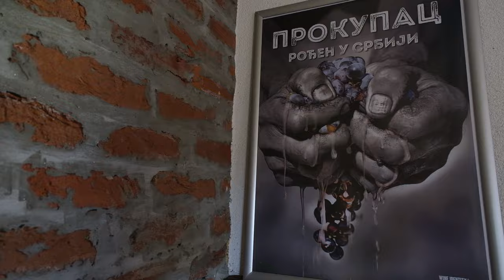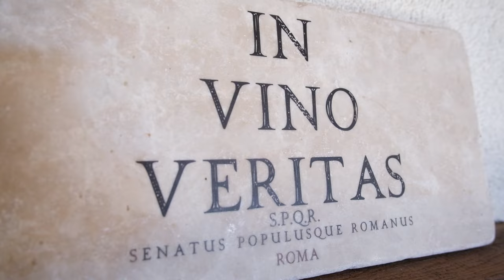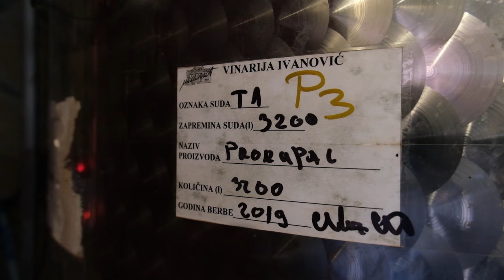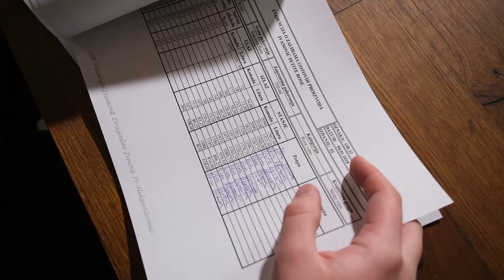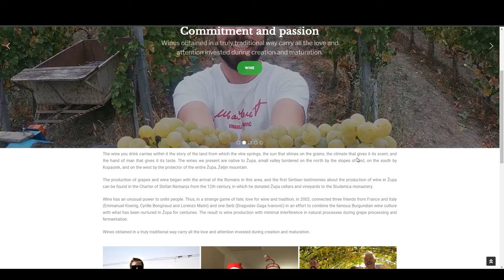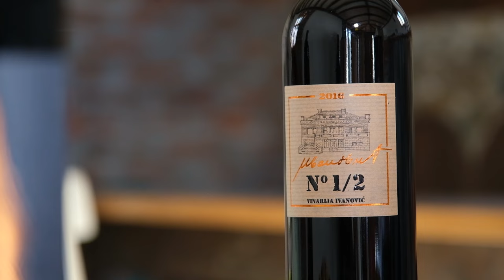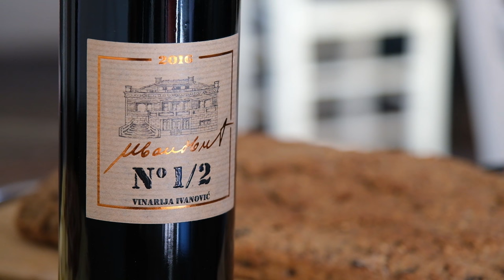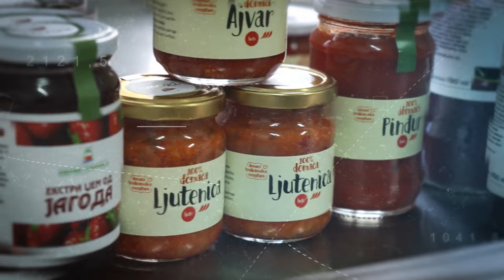Put do robne marke ep. 57 14.03.2022. Vinarija "Ivanović", Aleksandrovac, prokupac, organski uzgoj